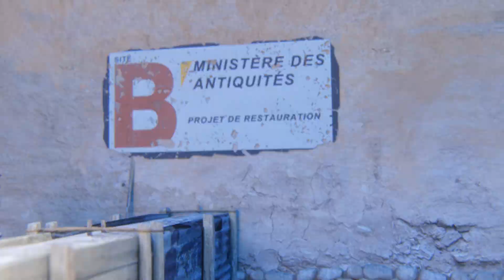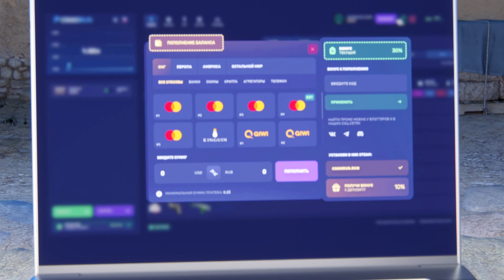ПЕРВАЯ ИГРА SKYWHYWALKER'A НА НОВЫЙ ОВЕРПАСС В CS2 | СКАЙ В ШОКЕ ОТ ОБНОВЫ В КС2